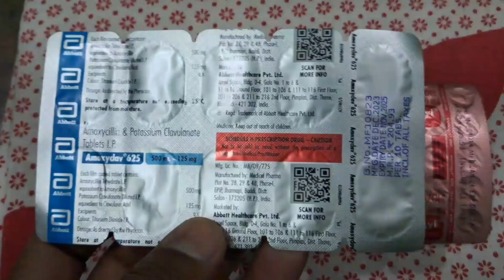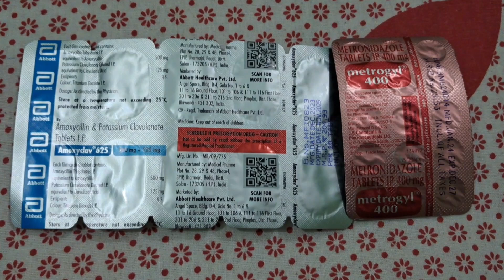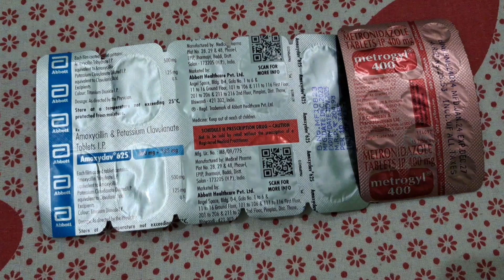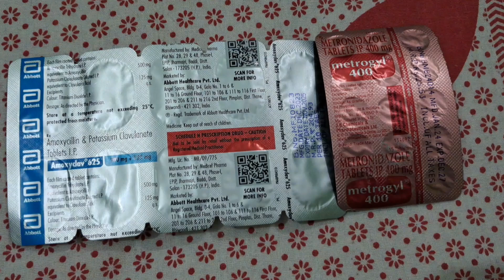Generic medicine kaise pahchane | How to know about generic medicine